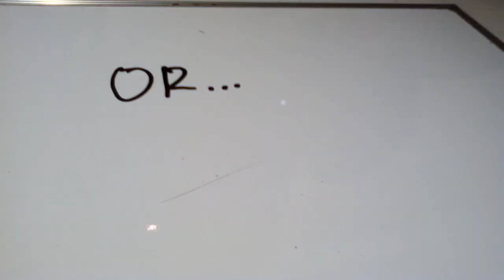Our Big Bang .....??